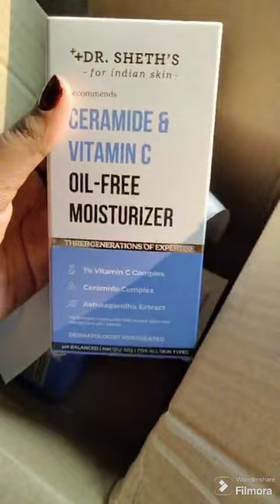Dr. Sheath Moisturizer Review 🧖‍♀️✨🌻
Price -399/-